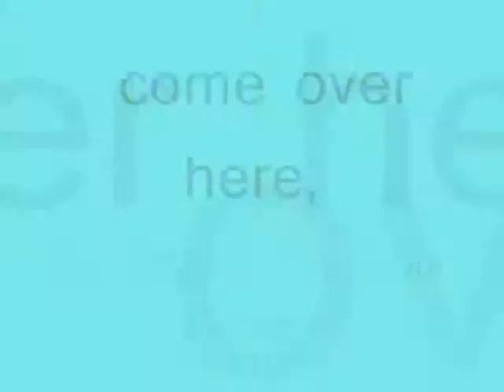come over here,